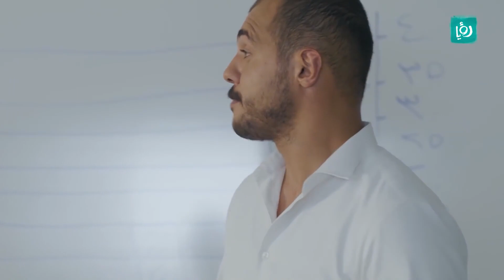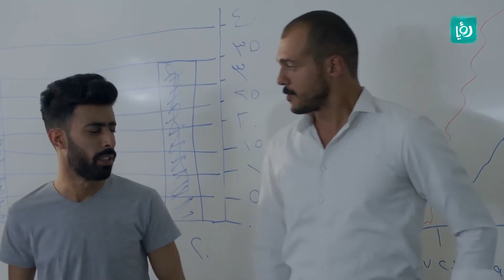راكان قرر يجمِّع صحابه الفاشلين ويشتغلوا سوا